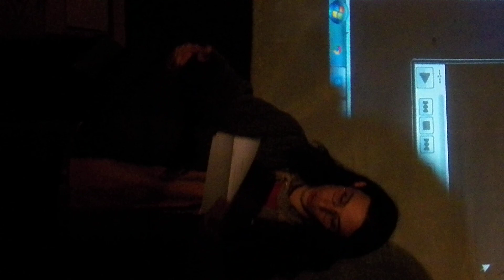Nuestro Sueño Surrealista Variete! 2 cap: Gaia aulla a la luna. (2)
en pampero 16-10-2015